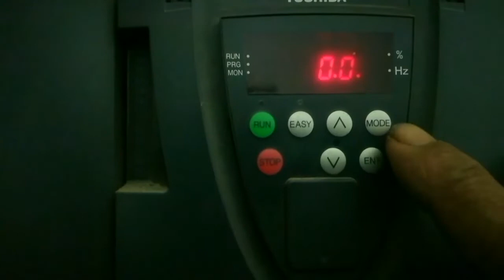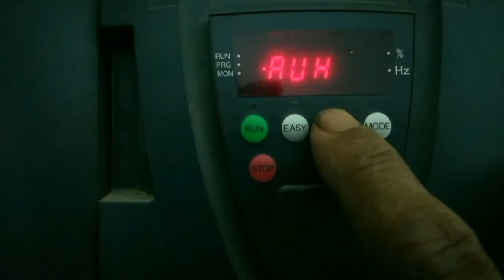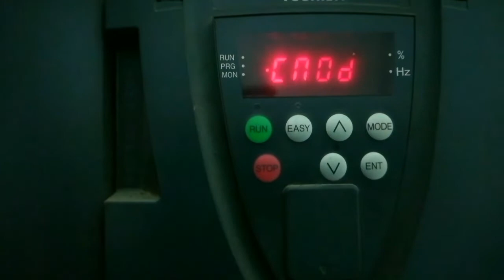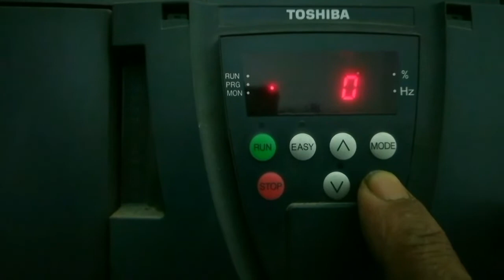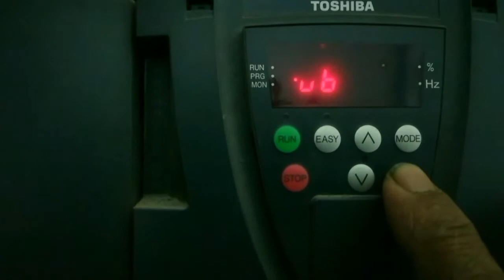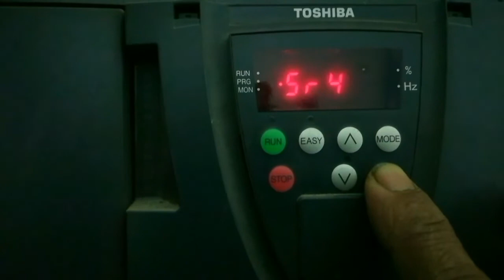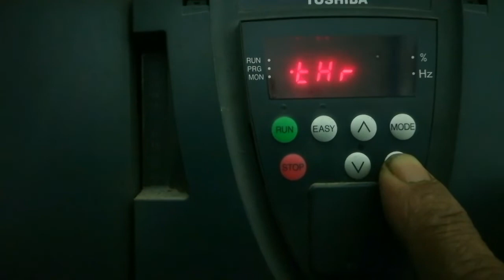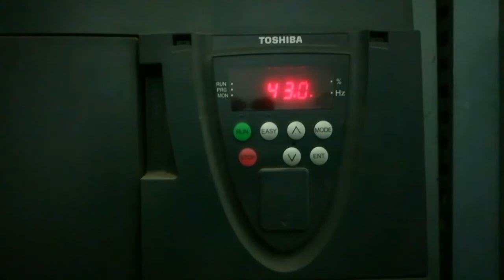Cara setting inverter toshiba 25 hp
cara setting Inverter toshiba VF PS1 .18,5 kw atau 25hp.
Parameter setting AUH AU1 AU2 AU4,
 CNOd,FNOd, Pt, vb, vL, vLL, FH, VL, LL, Acc, Dec.

CNOd command mode selection
    set 0 terminal input
    set 1 operation panel

FNOd  frekuensi setting mode
    set 1 voltase/current
    set 2 potensio
    set 3 voltase input
    set 4 operation panel

Video sebelumnya
1 setting inverter ls ig5a
2 setting inverter hitachi
3 setting inverter danfoss
4 setting inverter frenic mini
dll